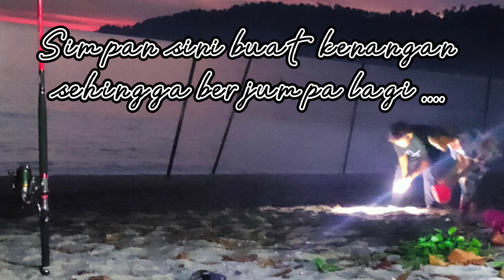Trip memancing 2H1M Teluk Senangin